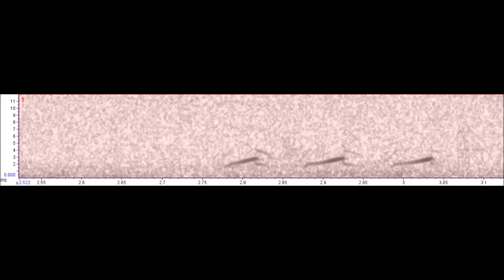Upland Sandpiper Flight Call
Recorded at 2107 hours on 7 May 2015 just east of Amherst, Nova Scotia near Pumping Station Road